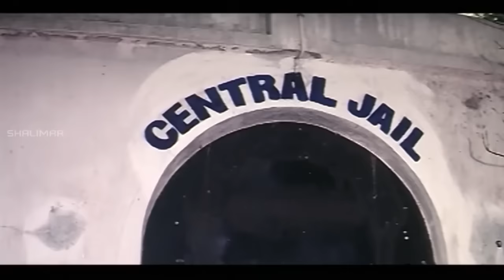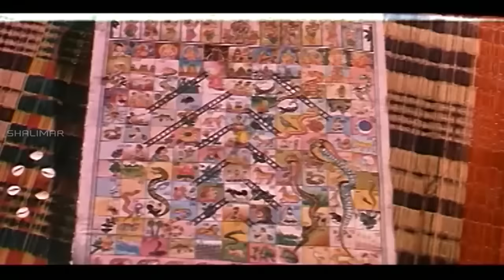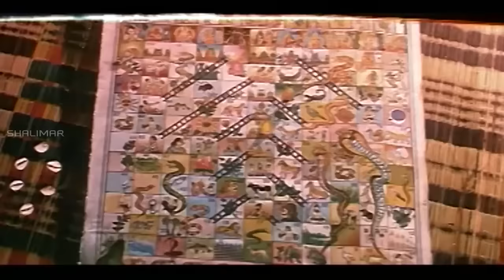Ammoru Thalli Telugu Full Length Movie || Roja, Devayani, Yuva Rani || Telugu Full Movies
Watch : Ammoru Thalli Telugu Full Length Movie || Roja, Devayani, Yuva Rani || Telugu Full Movies

Ammoru Thalli is a 2002 Telugu Movie Starring Roja and Devayani plays a lead roles Directed by Rama Narayana. Produced by M Shyamalamma and Music Composed by  Deva.